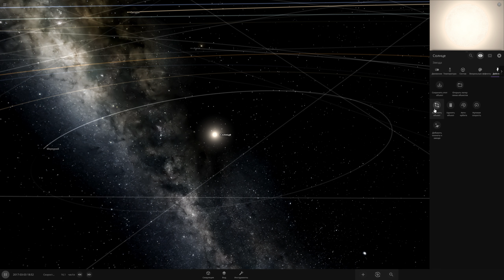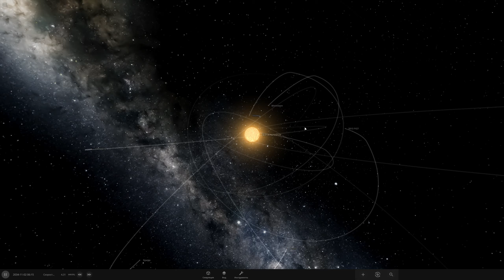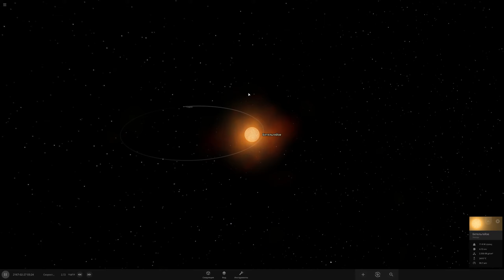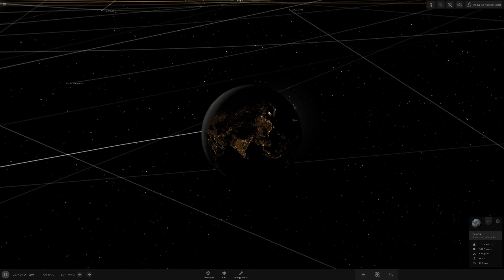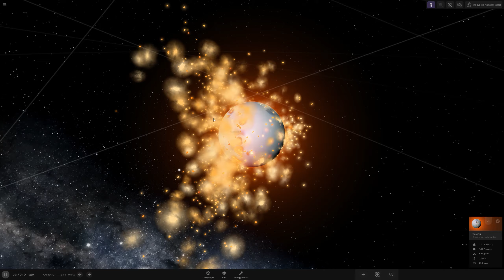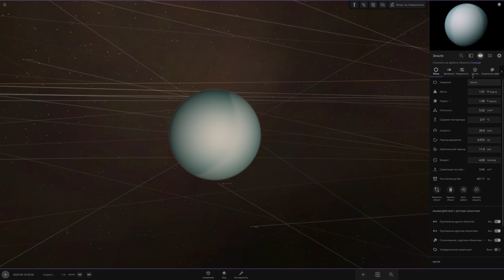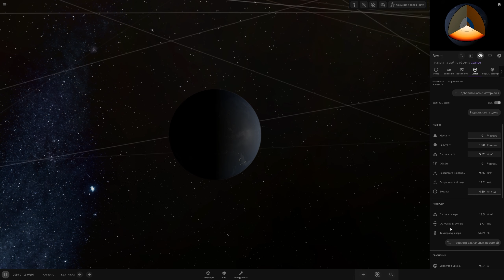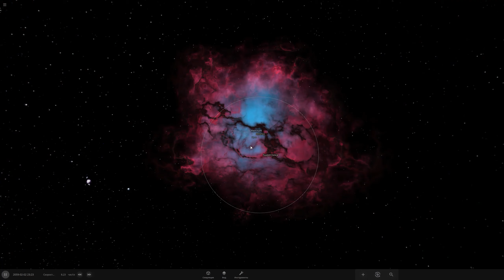Я СТОЛКНУЛ ЛУНУ С ЗЕМЛЁЙ!!! — Universe Sandbox — YAROPAS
Сегодня мы посмотрим, что будет, если вместо нашего солнца будет Бетельгейзе, и что будет, если столкнуть Землю с Луной! Видео будет интригующим и интересным! Мне самому интересно, пошли смотреть?
Ссылки
Ссылка на дискорд : нет